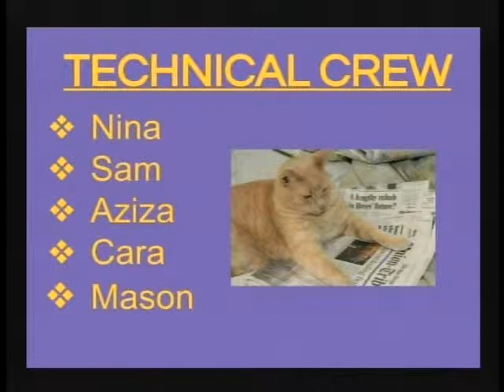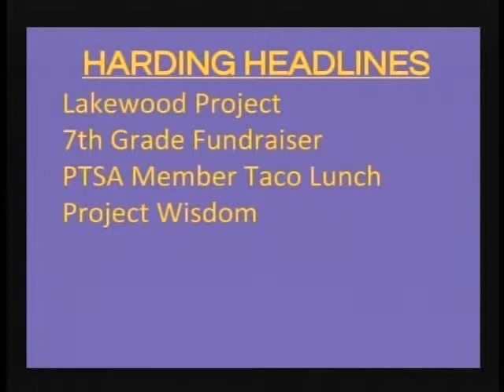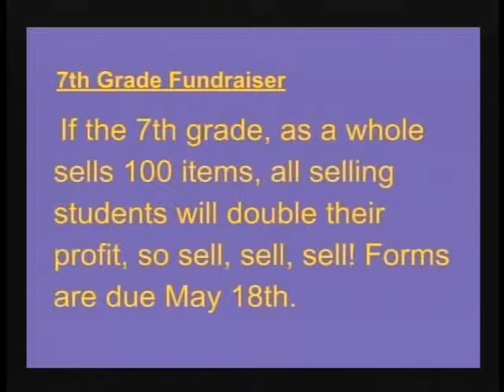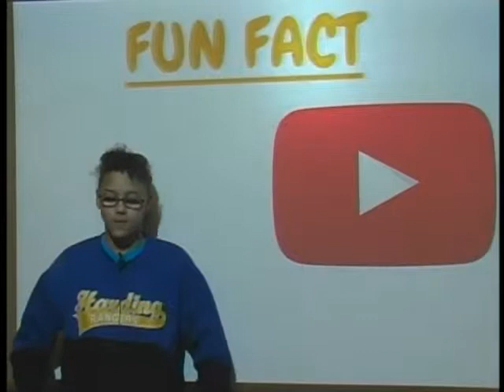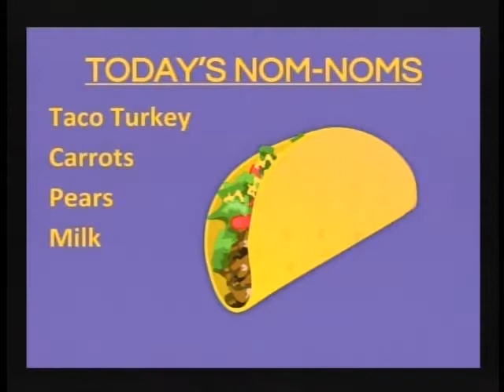Harding Morning News 05-12-15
Grace, Lauren and Shay